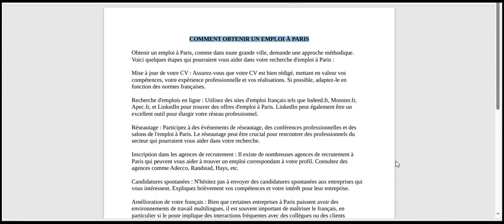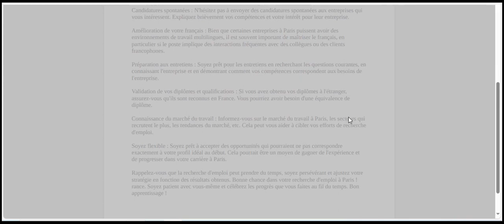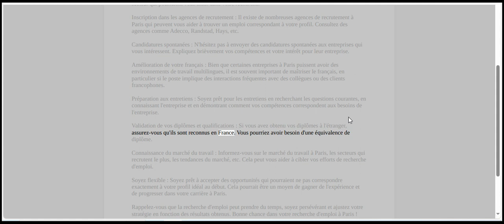COMMENT OBTENIR UN EMPLOI À PARIS